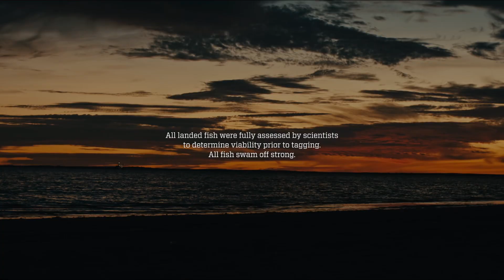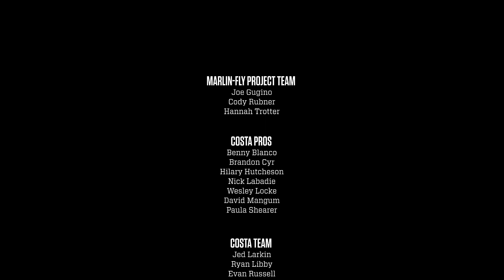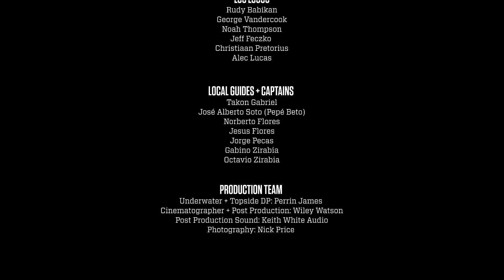Costa Marlin Fly Project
The ultimate culmination of Community X Conservation, Costa’s Marlin Fly Project is the first multi-partner program of its kind to better understand one of the most incredible Striped Marlin fisheries in the world – by tagging billfish on the fly in Magdalena Bay, Mexico.

Costa has spent the past forty years carrying out its ‘higher calling’ to conserve the watery world and the people that call it home. The Marlin Fly Project is an extension of that ongoing commitment. In addition to an unforgettable angling and field-science mission, the goal of the Marlin Fly Project was to engage with the local community and leave a lasting impact.

Together with the help of Costa Pros, conservation and community partners, leading billfish scientists, Costa team members, local captains, and the community of San Carlos, Mexico, the Marlin-Fly Project made history by successfully deploying 15 satellite tags in two days of fishing – making it the first recorded billfish research mission completed on fly.

University of Southern Mississippi Fisheries Research & Development
Finns West
Travel Creel
Los Locos Mag Bay